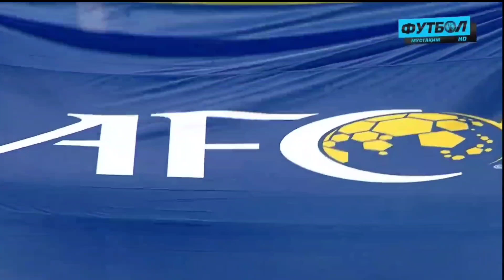National Anthem of Tajikistan and Vietnam (International Friendly U23 Football Match)🇹🇯🇻🇳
Surudi Milli (National Anthem of the Republic of Tajikistan)

Tiến Quân Ca (National Anthem of the Socialist Republic of Vietnam)